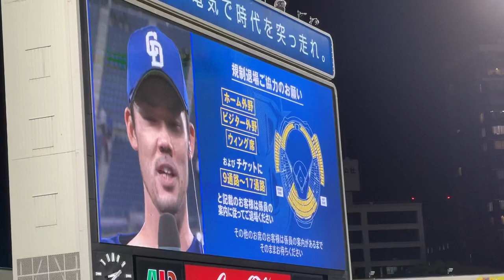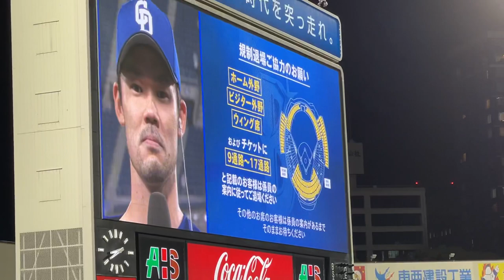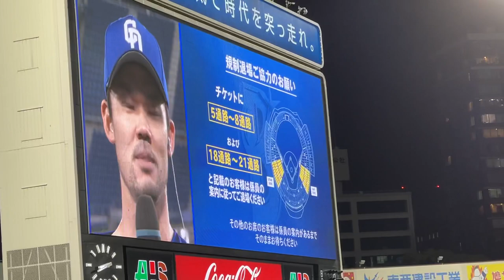【福谷浩司】ヒーローインタビュー(FULL )☆中日ドラゴンズ対横浜DeNAベイスターズ(２１年４月２２日 横浜スタジアム)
◯福谷選手。８回無失点ナイスピッチング！！

190713 オールスターゲーム セリーグ二次会(途中から)